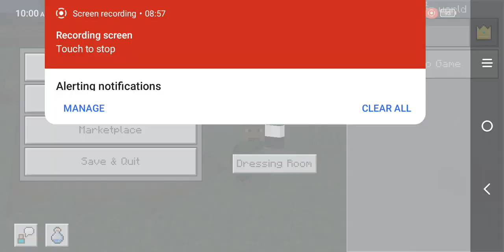Gerren vs monsters